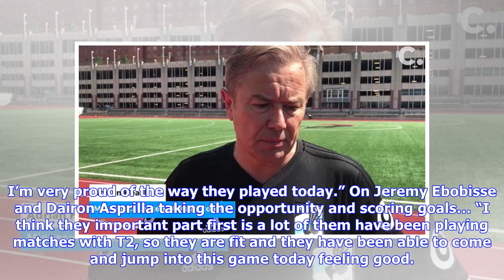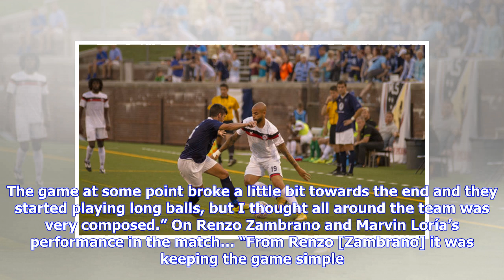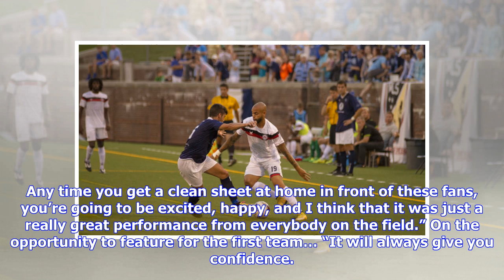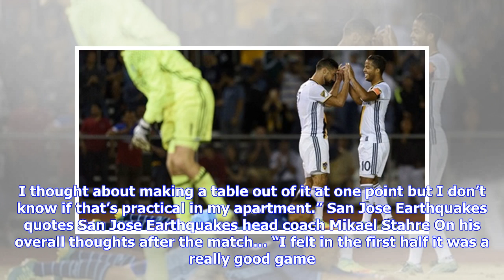U.S. Open Cup Quotes & Notes | Portland Timbers FC 2, San Jose Earthquakes 0 | June 6, 2018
Portland Timbers quotes Portland Timbers head coach Giovanni Savarese On how he felt about the team’s performance… “I was very pleased with the performance all around from everyone who stepped on the field and they got the job done. We knew it was going to be a tough game. They had a lot of starters. They had a lot of players, important players, and we knew we had to battle. I was very pleased not only because we were able to score the two goals and win the match, but we showed some maturity wit...